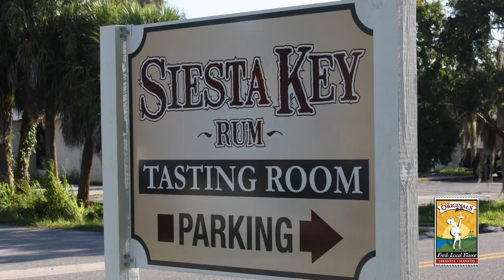In the Kitchen - Local Field Trips: Siesta Key Rum Distillery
Take an exciting trip to Drum Circle Distilling to see the production of their Siesta Key Rum from still to bottle. Then head into the kitchen with chef John Horne as he prepares a spiced rum cake with rum syrup. After the video, get the full rum cake recipe, more about the distillery and photos from the tour

- Special thanks to Drum Circle Distilling and the USF Sarasota-Manatee Culinary Innovation Lab -

*IN THE KITCHEN and LOCAL FIELD TRIPS are trademarks of Observer Media Group Inc.